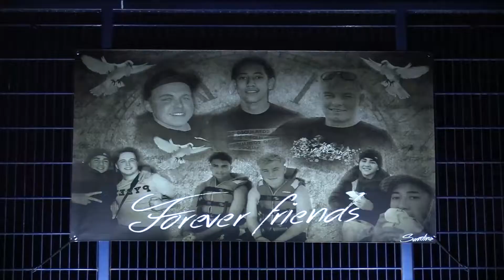Honderden mensen geven eerbetoon aan Anthony Elvis en Levi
Bij het Johan Cruyff Court in de Generalenbuurt in Eindhoven werden woensdag Anthony, Elvis en Levi herdacht, die vorig jaar november in Helmond verongelukten. Tijdens de bijeenkomst werd een fotoportret van de drie jongens in plexiglas overhandigd aan nabestaanden. Ook werd een spandoek opgehangen met diezelfde afbeelding van de jongens. De drie zijn opgegroeid in de Generalenbuurt.